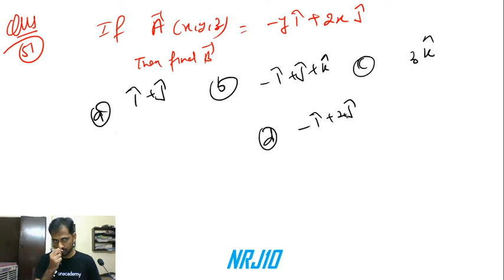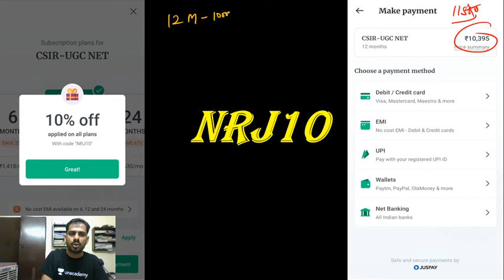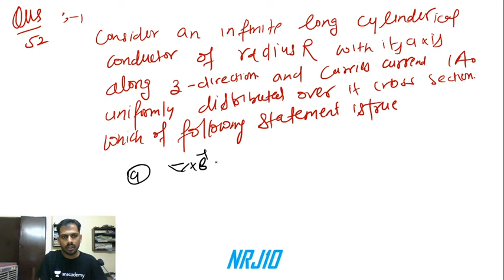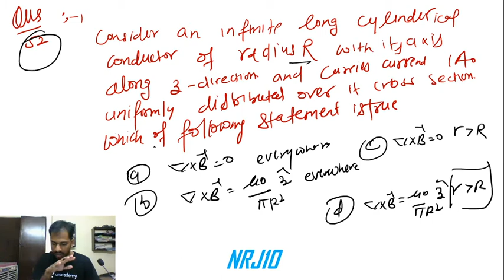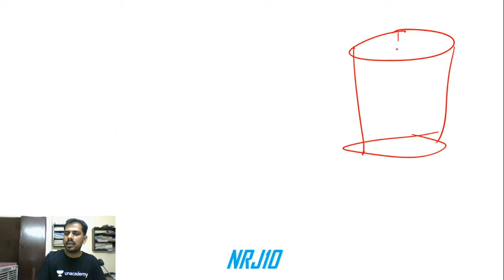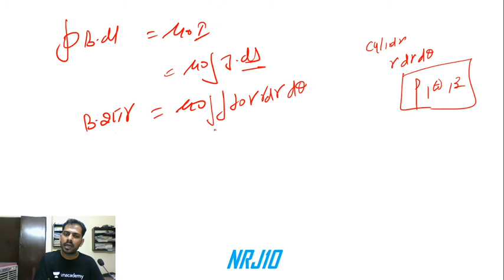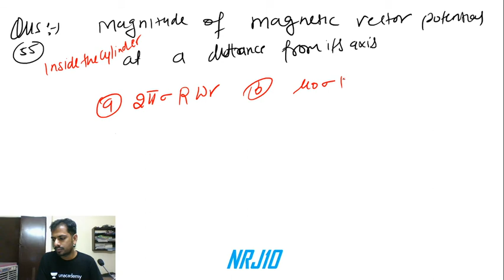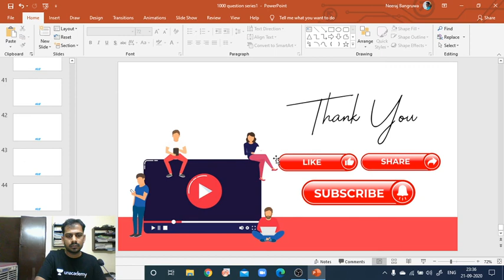CSIR NET 2020 | 45 Days Crash Course | Physics by Neeraj Bangruwa | Super Question Series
=== Live Classes Schedule (Mon-Fri) from 14th September 2020 ===

✿ 45 Days Crash Course (November Exam)
10:00 AM - Physics By Neeraj Sir
10:30 AM - Life Science By Kumkum Ma’am
11:00 AM - Chemical Science by Richa Ma'am
11:30 AM - Maths By Amit Sir

03:00 PM - Chemical Science by Richa Ma'am
04:00 PM - Life Science By Kumkum Ma’am
05:00 PM - Maths By Amit Sir
06:00 PM - Physics By Neeraj Sir

1. One Subscription, Unlimited Access
2. Learn from your favorite teacher
3. Real time interaction with teacher
4. You can ask doubts in live class
5. Limited students
6. Download the videos & watch offline